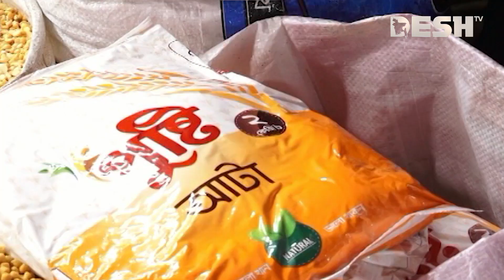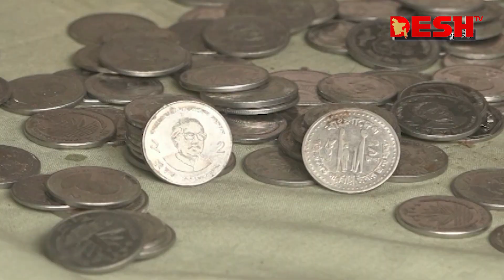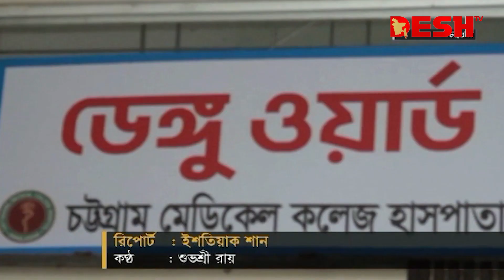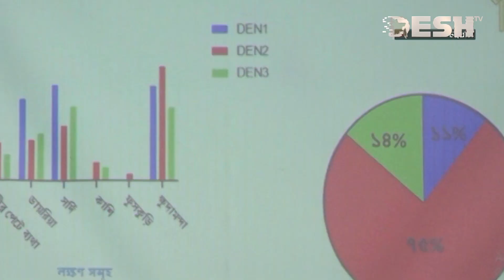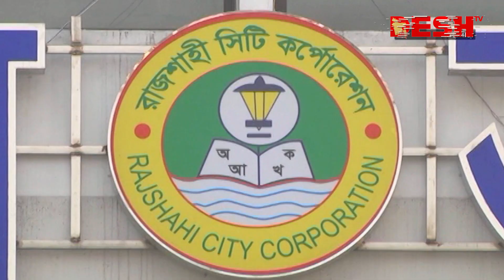দেশ সংবাদ | দুপুর ১২টা | ১৮ নভেম্বর ২০২৩ | Desh TV bulletin 12PM | Latest Bangladeshi News